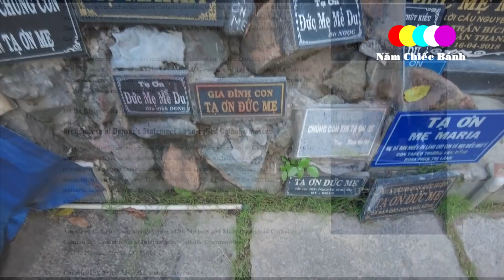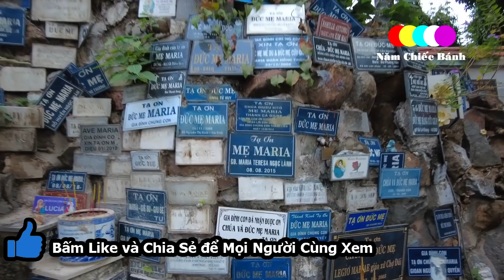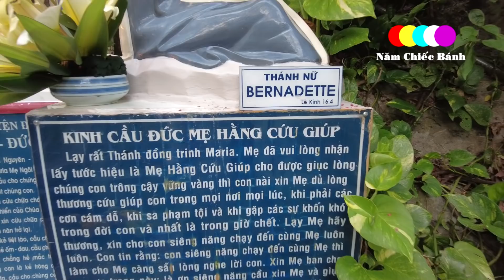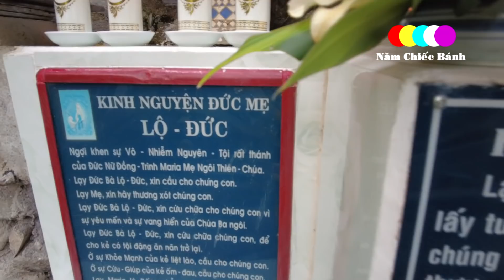🔴Động Trời: Thánh Lễ Giả, Nhà Thờ Giả, Xin Cầu Nguyện cho Giáo Hội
Thông báo của Tổng Giáo Phận Denver về sự việc các Thánh Lễ ở các Nhà Thờ trong giáo phận cần lưu ý,  xin cầu nguyện cho Giáo Hội